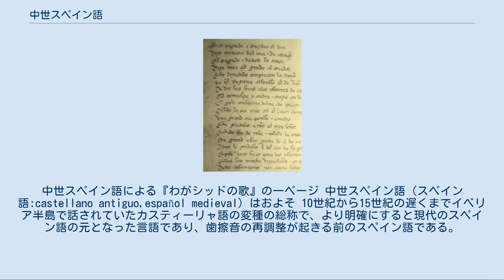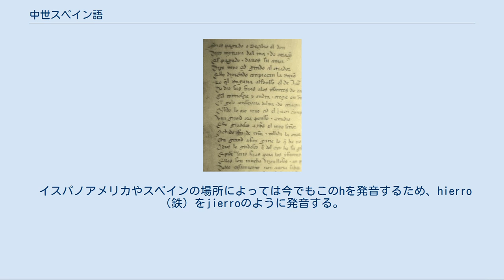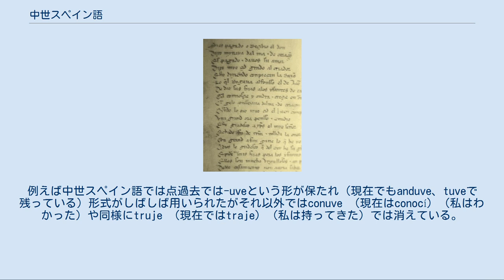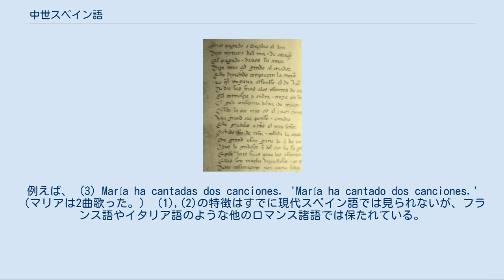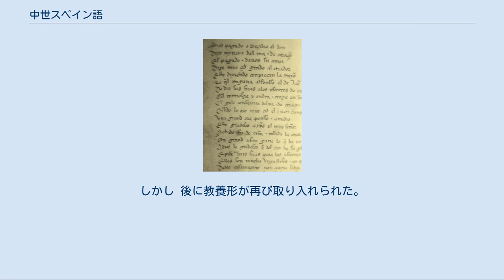中世スペイン語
中世スペイン語による『わがシッドの歌』の一ページ 中世スペイン語（スペイン語:castellano antiguo,español medieval）はおよそ 10世紀から15世紀の遅くまでイベリア半島で話されていたカスティーリャ語の変種の総称で、より明確にすると現代のスペイン語の元となった言語であり、歯擦音の再調整が起きる前のスペイン語である。
 中世スペイン語による文学でよく知られた最初の作品は『わがシッドの歌』（Cantar de mio Cid）である。
この作品は12世紀の終わりごろか13世紀の初め頃にかかれたものであるが作者は不明である。
 中世スペイン語の音韻体系は現在のものと比べてずっと他のロマンス諸語の音韻体系と近かった。
間違いなく再建できる古い体系は変化のなかったおよそ10世紀から14世紀の間保たれていたと考えられる。
この体系では音韻的に区別される無声、有声の3ペアの歯擦音があったと考えられる。
 中世スペイン語には現代のスペイン語では「j」もしくはe、iの前での「g」で記される無声軟口蓋摩擦音[x]や今日「z」やe、iの前での「c」で記される無声歯摩擦音[θ]は存在しなかった。
 vは常に有声摩擦音として発音された。
ただし、正確な発音が両唇音だったのか唇歯音だったのかは確実には分かっていない。
当時のスペイン語の不一致の一つとしてfと書いてある場合実際にfの音を表すだけでなく、英語のhのような気音を表す場合もあり、後にこの気音は無音となったが表記上は語源的なhとして表されている。
例えばfacer(今日のhacer(作る) )、 fablar （今日のhablar（話す) ）。
 イスパノアメリカやスペインの場所によっては今でもこのhを発音するため、hierro（鉄）をjierroのように発音する。
 中世スペイン語のいくつかの時期の特徴的な現象としていわゆる語尾消失がある（es:Apócope en castellano（カスティーリャ語における語尾消失）を参照）。
 上で述べたことを表にすると以下のようになる。
 中世のスペイン語では有声摩擦音はすべてそろっていたが、現代のスペイン語では次のような変化が起きたためなくなってしまっている。
/β /」 /b/, /ɸ/」 /f/ もしくは"Ø" （音声環境による）, /z/」 /s/, /ž/」 /š/」 /x/。
また多くの摩擦音が次のような変化によってなくなっている。
/ĵ/」 /č/, /dz/」 /ş/, /ts/」 /ş/。
この最後の音素 /ş/ は現代の北部カスティーリャ方言では /θ/として、他のスペイン語では /s/として発音される。
 16世紀の終わりから17世紀中頃には音韻は摩擦音から有声性が消えたことと、歯摩音の再修正によって次のように変わった。
 中世スペイン語から現代スペイン語への変化において、類推による変化と規則化が多く起こった。
特にそれは動詞の変化において顕著であった。
例えば中世スペイン語では点過去では-uveという形が保たれ（現在でもanduve、tuveで残っている）形式がしばしば用いられたがそれ以外ではconuve （現在はconocí）（私はわかった）や同様にtruje （現在ではtraje）（私は持ってきた）では消えている。
 上の2つは一般的な現代スペイン語で規則化された点過去の形の例であり、下の2つは俗語や子どものスペイン語での傾向の例であるが、一般的には受け入れられない形である。
また以下の文に現れるようなtiempos（ラテン語 「 tempus)）（現在はtiempo（時間・天気））（すでにことわざに残るだけ）見やuebos (ラテン語 「 opus)（ obra（作品））のような単数形のsが省かれている。
 qué tiempos, ... 'qué época [más ...]' uebos me es fazerlo (「 opus mihi est illud facere) 'estoy obligado a hacerlo'（私はしなければいけない） 中世スペイン語では移動や状態の変化を表す自動詞（非対格動詞）の複合過去（現在完了）には助動詞ser（英語のbe動詞）が用いられていた。
 (1) Las mugieres son llegadas a Castiella. 'Las mujeres han llegado a Castilla.'.（女性達はカ...